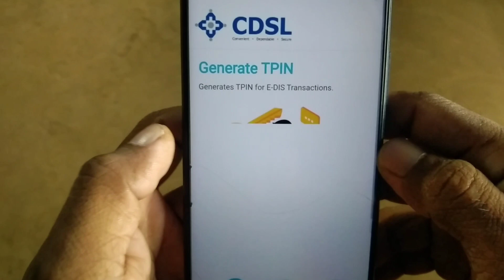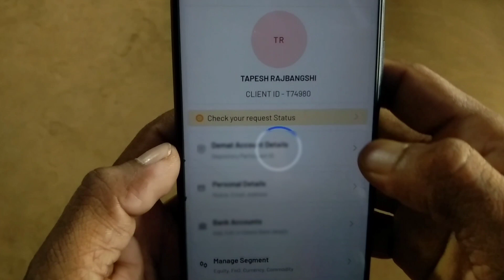Angel one t pin generate kaise kare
👉U9AZ9548

 👉One@Tapes99548

👉OCE02796